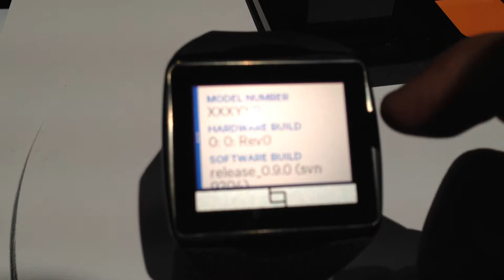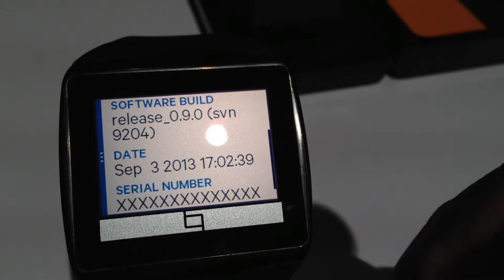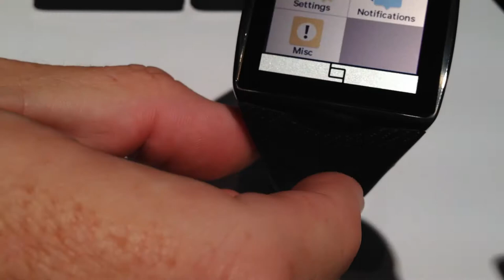Qualcomm Toq Smartwatch - En Español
Breve Demo del Qualcomm Toq, el nuevo Smartwatch de Qualcomm presentado apenas en Septiembre 2013 que incluye tecnología Mirasol y pretende ser un punto de partida para el resto de fabricantes.